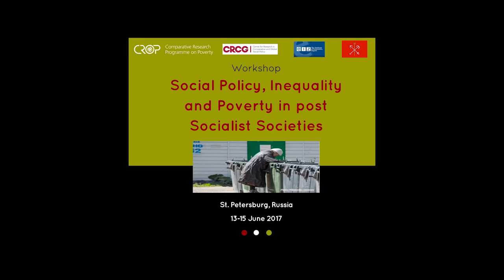Social Policy in post-Socialist States | Highlights from St Petersburg workshop (2017)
During the workshop "Social Policy, Inequality, and Poverty in post-Socialist Societies" held in St. Petersburg in June 2017 we asked some of the researchers present about the current situation in their area of expertise.